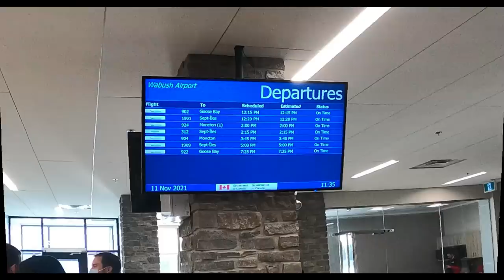LATE SEASON PARTRIDGE HUNT IN NEWFOUNDLAND & A VERY RARE SIGHTING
In this video I head to the Buchans Plateau with my good buddy Mark Breon to hunt partridge. It's very late in the season so we encounter snow, wind, rain and severe fog. but it all adds up to an epic day of hunting on the beautiful buchans plateau with Birds a-plenty!!